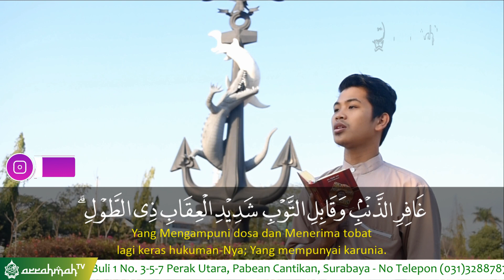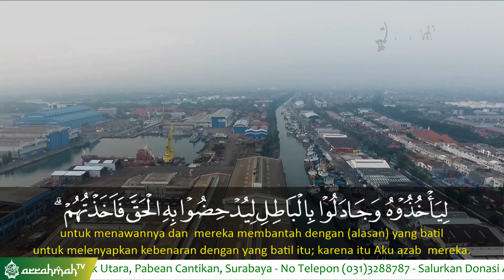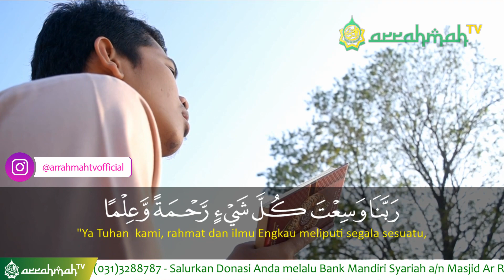Merinding..!!! Murottal Merdu Penawar Rindu | Maulana Saidul Amin | Qs. Ghafir 1-7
Kajian &  Ceramah di Masjid Ar Rahmah Surabaya